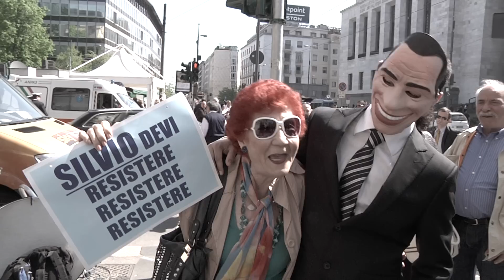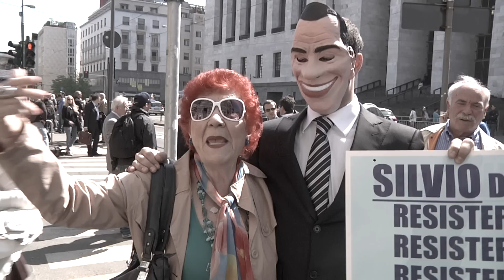Silvio e Concetta (la nuova Ruby)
Davanti al Tribunale di Milano, il Terzo Segreto di Satira incontra la provocante Concetta, che non le manda certo a dire...